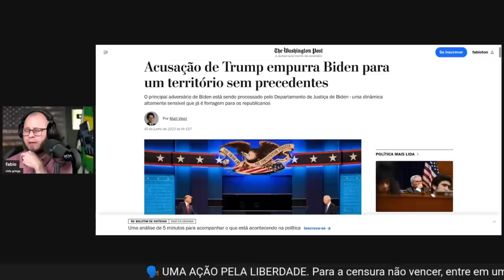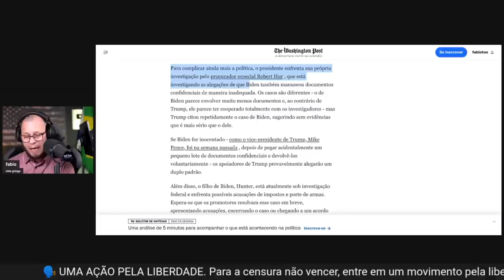URGENTE: Trump vira réu, mas poderá ganhar do Biden em 2024? Descubra os desafios e possibilidades!"